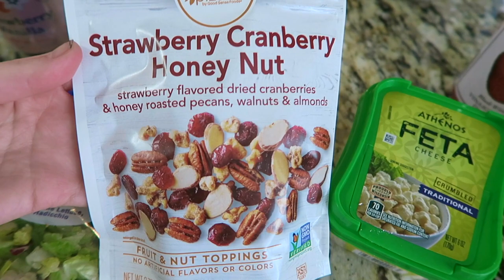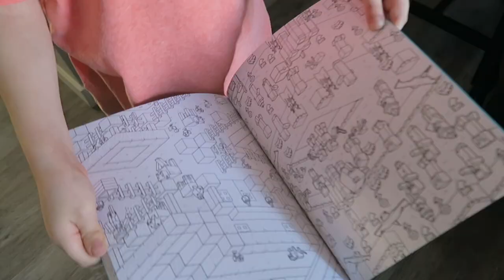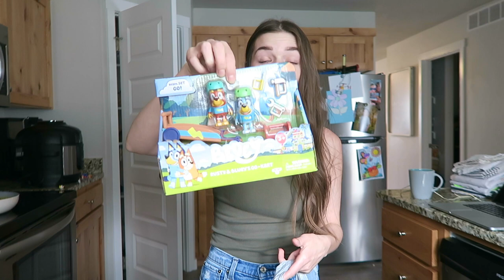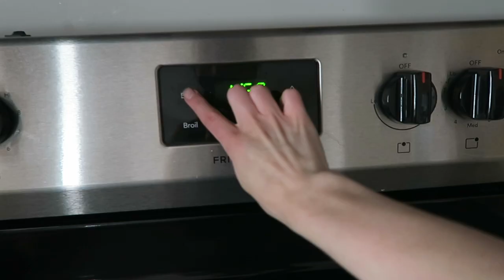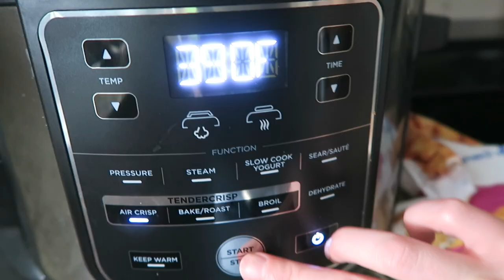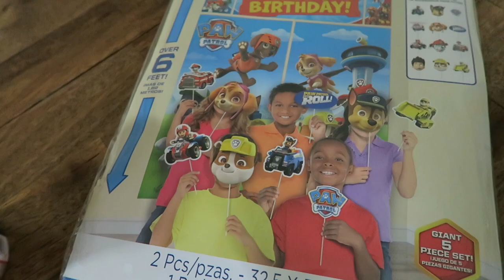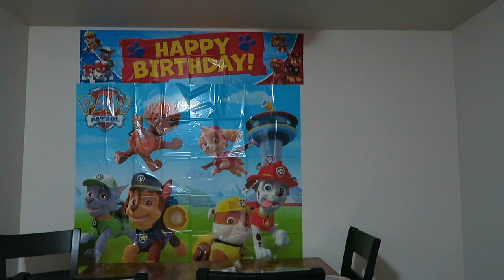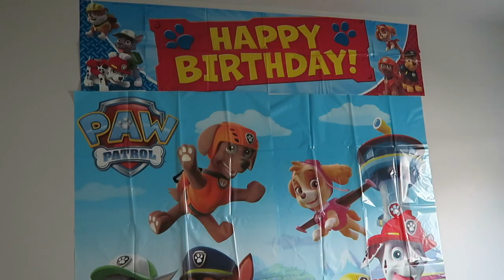Life Lately! Table is Done, Target Goodies, 3rd Birthday + More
Hello and welcome back! I have been kind of mia again. I am here to catch you up. I finished the table,  share a glimpse of Easter, a Target haul and stuff for Bennetts Birthday. I clean up the main living area and share an unknown plant I am growing, HELP. I prep for Bennetts Birthday and finish off with celebrating.

S H O P  I T E M S  I N  T H I S  V I D E O :

B A B Y #3  G E N D E R  R E V E A L:

B A B Y #3 P R E G N A N C Y  A N N O U N C E M E N T:

A F F L I A T E   L I N K S:

I N S T A G R A M:
KyndalRicks